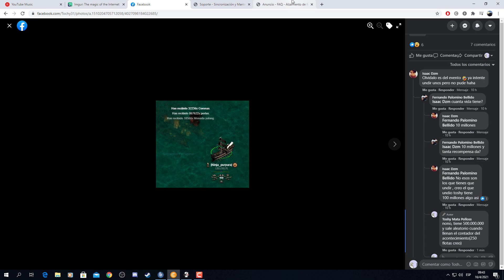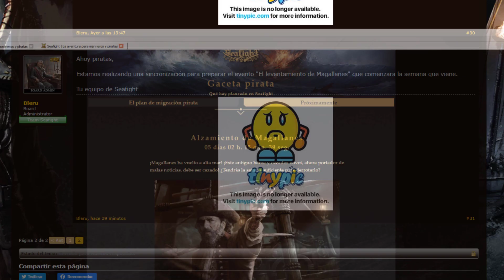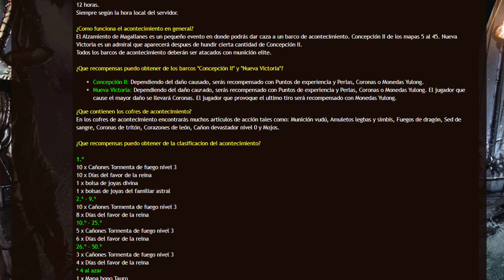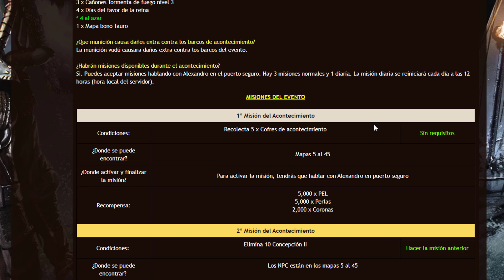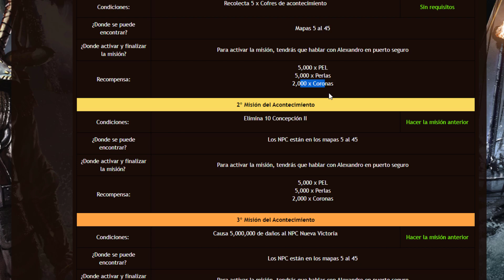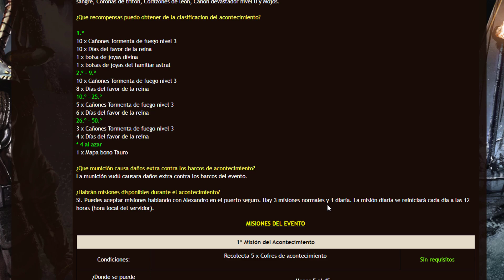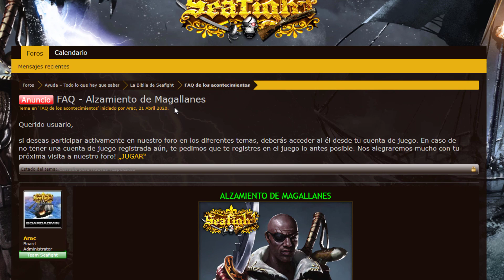Seafight, Alzamiento de Magallanes 2020 (Si son las faqs del año pasado)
Enlace de la sincro:
Básicamente es para ver que teníamos el año pasado en este evento...
Recuerden que cuando estén las de este año hare el video correspondiente
Video Faqs Alzamiento de Magallanes 2021: (Inserte enlace) xd